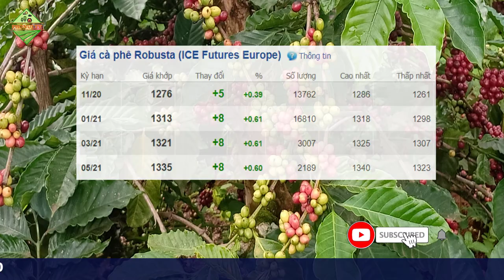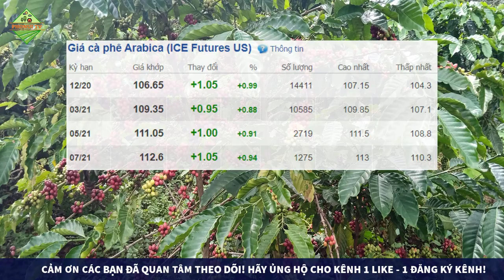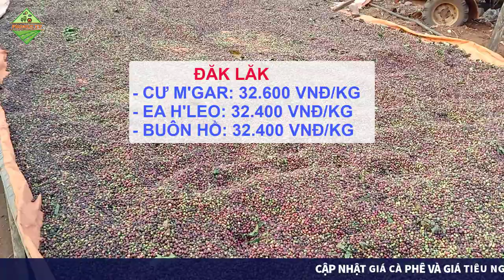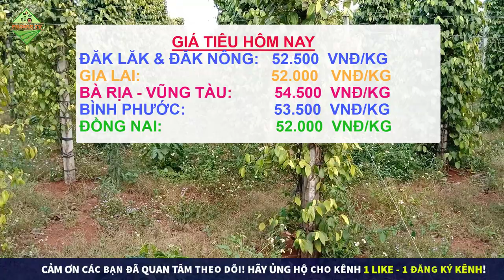Giá cà phê và giá tiêu hôm nay ngày 27/10/2020|Giá cà phê tăng nhẹ, giá tiêu giảm một số nơi